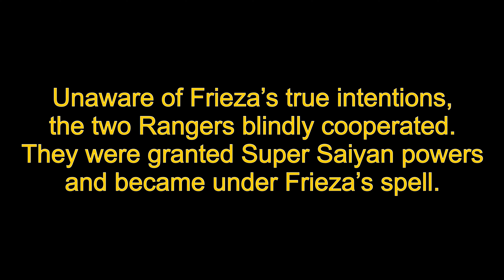DRAGON BALL STOP MOTION: DBZ TIME GLITCH EPISODE 4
Frieza granted Super Saiyan powers to the Rangers. He then tasked them to gather other rangers to grow his Frieza Force and stop Android 18 and Bulma from discovering the source of Time Glitch respectively. Meanwhile another being from the demon world was tasked to stop Trunks from warning the others.